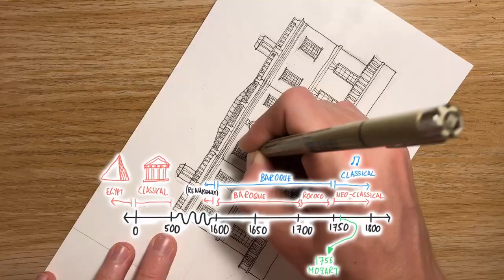Queen's House - Drawing London #5 | Architecture History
This is the fifth video in my "Drawing London" series. I am drawing the Queen's House (it is a building in Greenwich not to be confused with Buckingham Palace: "Queen's House" is the name of the building). Queen's House was built between 1616 and 1635 and designed by Inigo Jones. It was the first strictly classical building in Britain and had a profound influence on many later buildings.

The background music is the Toccata from Monteverdi's L'Orfeo. This piece of music was written in 1607 - (late) Renaissance Italian music to match a building inspired by Italian Renaissance buildings!

This video is a timelapse of me sketching the Queen's House in Greenwich in fine-liners from reference images (going to sketch buildings unfortunately does not constitute essential travel under the COVID-19 lock-down here in London) accompanied with appropriate music. I also talk a little about the building as well as explaining why the music is relevant.

Thank you for watching and please do consider subscribing as I continue to draw my way around London and hopefully some of the rest of the world too in the near future!

PENS I USE FOR MY DRAWINGS:
Copic Multiliner
Sakura Micron
Staedtler Pigment liner
Mechanical pencil
CALLUM HENDERSON: Architecture  |  Drawing  |  Student Lifestyle
Current video upload day: Sunday!